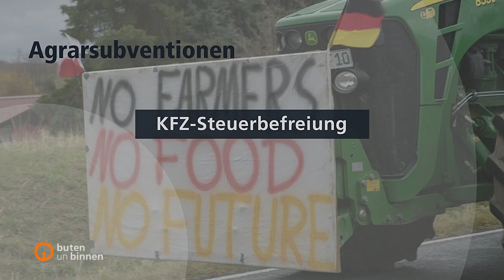Bauernprotest artet aus - Demo soll Bremen lahmlegen